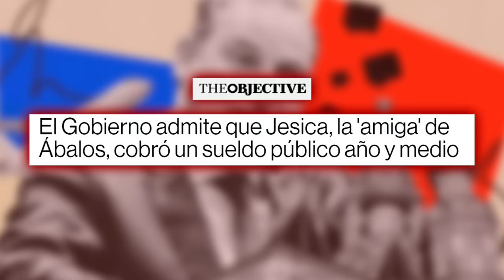🔴LUIS MARIA PARDO LANZA EL HACHAZO DEFINTIVO CONTRA ÁBALOS QUE PUEDE HACER ESTALLAR A SÁNCHEZ🔴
¡Mira cómo Luis María Pardo lanza un ataque definitivo contra Ábalos en este vídeo que podría cambiarlo todo para Sánchez! ¡No te lo pierdas en Distrito TV!